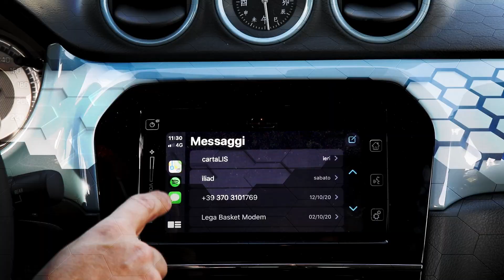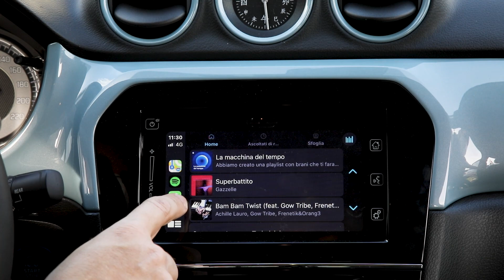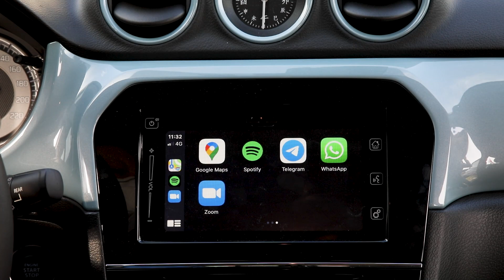Apple CarPlay...GUIDA ALL'USO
Un video focalizzato esclusivamente nell'impostazione e utilizzo del sistema di connessione telefono/auto Apple CarPlay. Le nostre app, le chiamate, la nostra musica preferita tutto in un'unica funzione della nostra Suzuki!
Vediamo come funziona!

Per qualunque informazione non esitare a scrivere nei commenti!